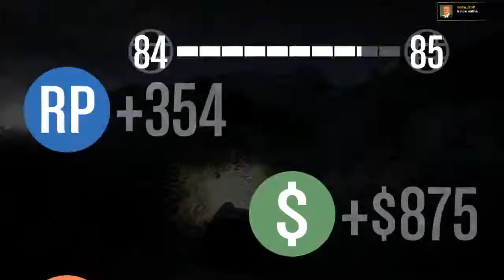Races, Chases and Gunplay pt3 (Part 5)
the final part of the GTA play session.